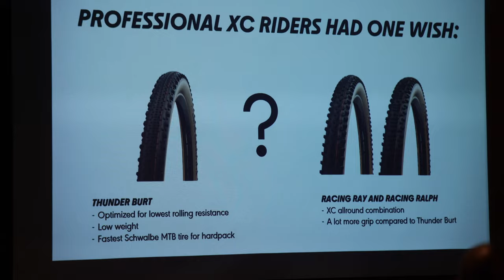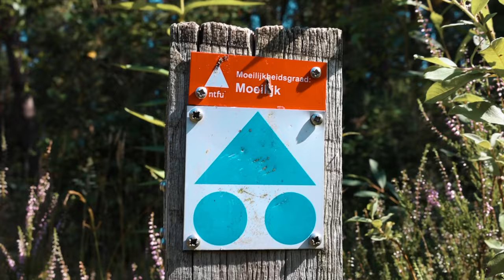Hoe doet deze Nieuwe Band het op Drie verschillende MTB Trails?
Vind je het tof wat ik doe en wil je dit kanaal supporten? Word dan lid en krijg ook nog eens toegang tot speciale voordelen:
- Zie als eerste de nieuwe video's
- Krijg als eerste de nieuwe data te zien voor clinics, trailrides en reizen